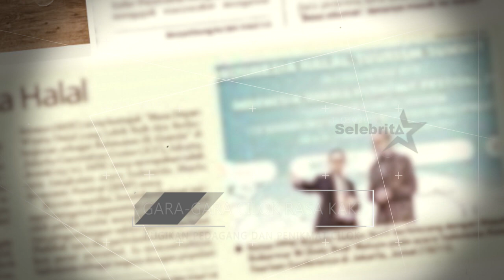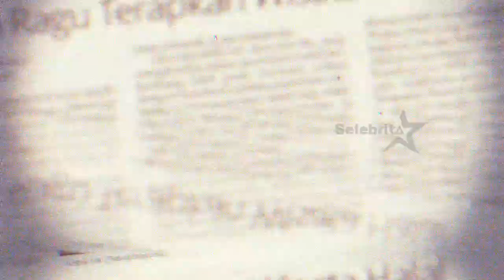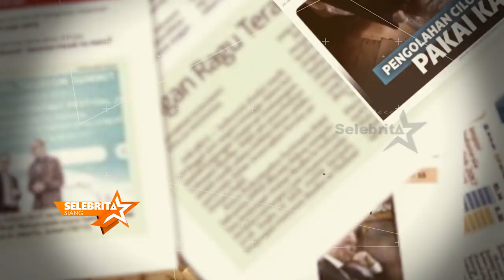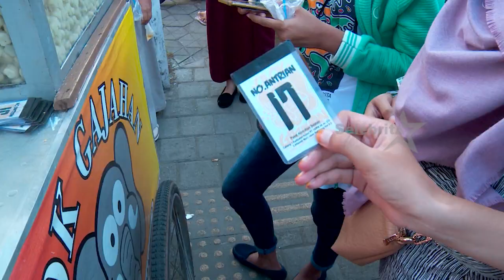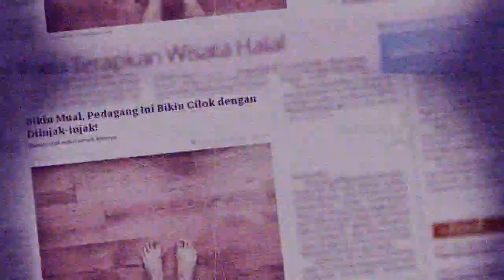CILOK "RASA KAKI" RUGIKAN PEDAGANG & PENIKMAT CILOK | Selebrita Siang on The Weekend 01/02/20